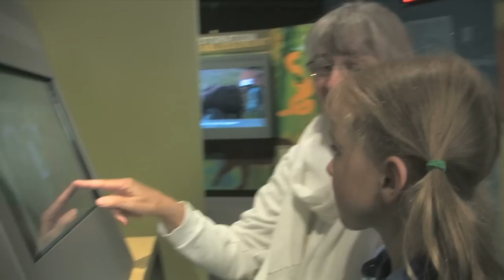Wildlife Rescue Traveling Exhibit.mov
Wildlife Rescue is a 6,000 sq ft (600 sq m) traveling exhibit created by Science North about real animals and the people who have dedicated their lives to helping them survive. This traveling exhibit involves visitors in compelling stories of animal rescue and restoration, the passionate people who are dedicating their lives to taking action, and the science behind their efforts.